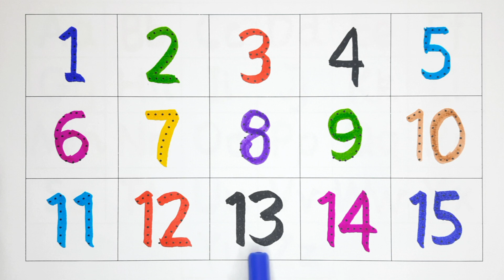Learn How to Write Counting Numbers 1-5 | 1 से 20 तक गिनती | Ginti 1 Se 20 Tak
Learn to Write Counting Numbers 1-50 | ginti 20 tak | 1 से 20 तक गिनती | ginti 1 se 20 tak english mein by tittu study class

This educational video helps our kids, toddlers, kindergarten, preschoolers and children to learn the english alphabet a to z letters writing, drawing, painting and coloring for kids & toddlers which are simple and basic english alphabets like A B C D E F G H I J K L M N O P Q R S T U V W X Y Z.

writing counting numbers 1-15
ginti ek se bees tak
ginti 1 se 20 tak hindi
ginti 20 tak hindi mein